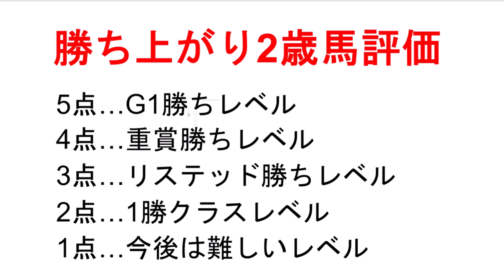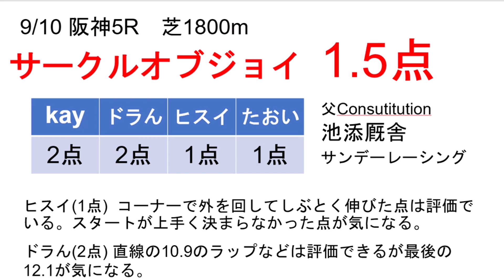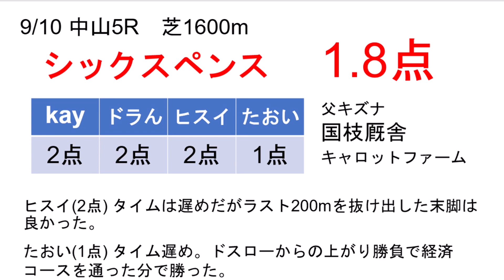【9月10日勝ち上がり馬評価】ルメール騎手は連日快勝。キャロット国枝厩舎の評判馬がデビュー。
メイン2つニアピンで外してへこんでます。

作成・編集:ヒスイ